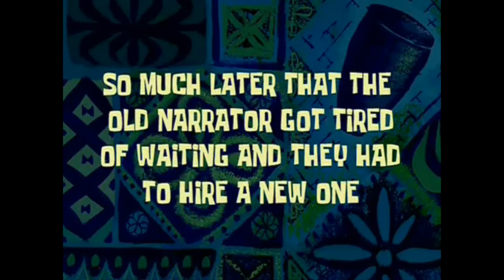Dragon Ball Fans SUCK At Their Own Game...